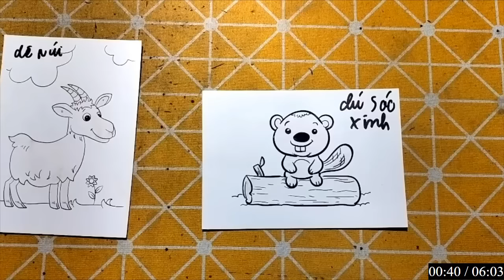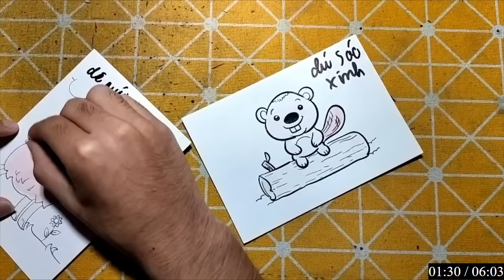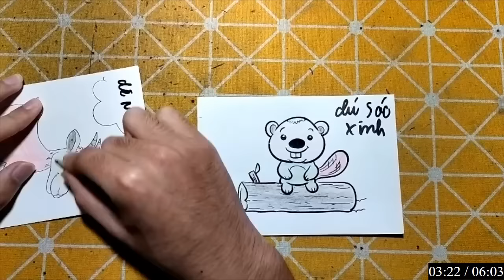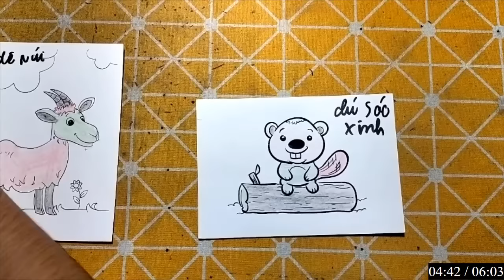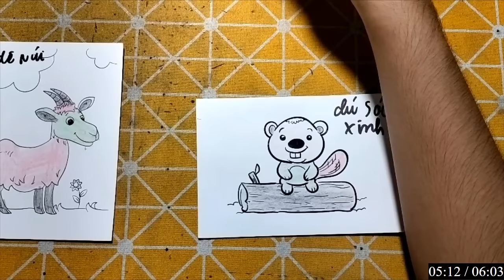Hello Rc | Hướng Dẫn Vẽ Con Vật, Đồ Vật Đơn Giản Bằng Bút Chì: CHUỒN CHUỒN ỚT BAY GIỮA AO